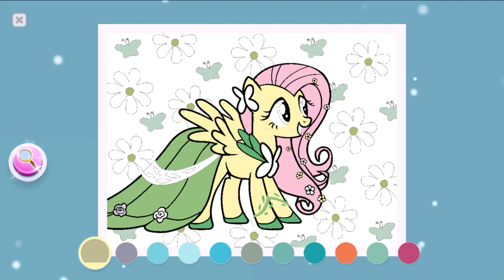№19 My Little Pony coloring book - Fluttershy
Shy and quiet, affectionate and sensitive to the needs of any living creature and pony. Very vulnerable and shy, terribly stage fright